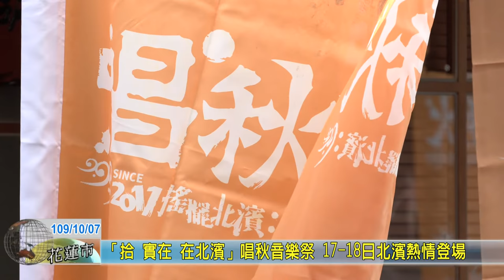20201007 09 唱秋音樂祭 17 18日北濱熱情登場